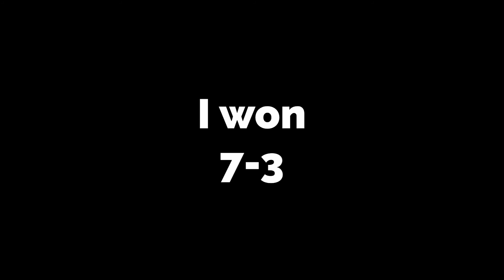Pool Challenge Episode 73